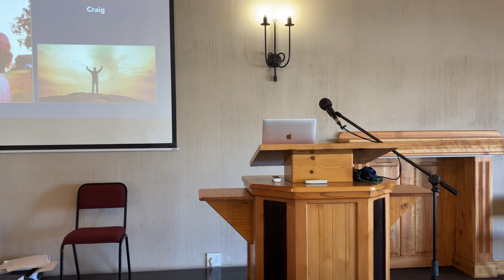25th October 2023 - Craig Aitchison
The Doxology - Jude v24-25